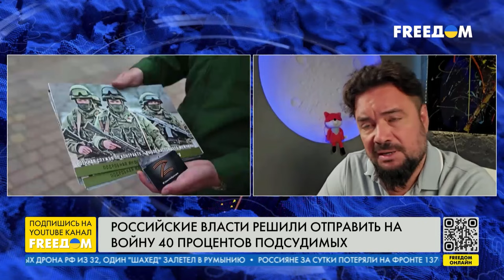💥 "Победы" НА ТРУПАХ: Кремлю нужно БОЛЬШЕ призывников для войны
Тарифы на ЖКХ в России вырастут вдвое больше общанного. Правила расселения из аварийных домов ужесточают – россиянам придется доплачивать разницу за жилье. В стране запретят любую информацию, которая "мешает рожать детей". Об этом и многом другом в прямом эфире телеканала FREEДОМ поговорили с политтехнологом, экс-председателем Общественной палаты Башкортостана Ростиславом Мурзагуловым.